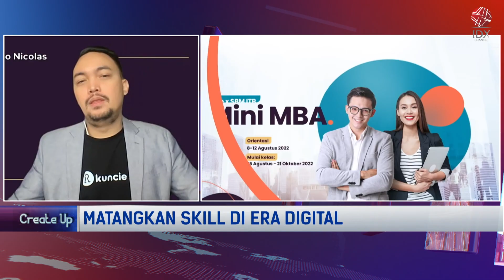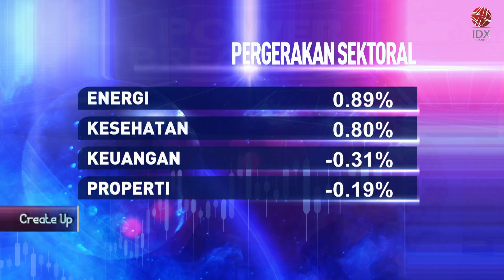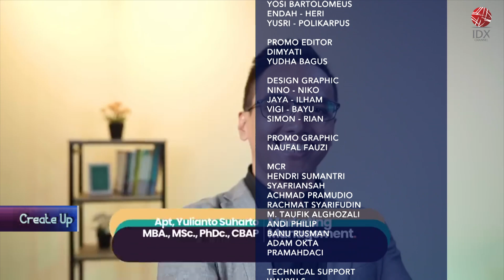Matangkan Skill di Era Digital | POWER BREAKFAST 13/01/2023